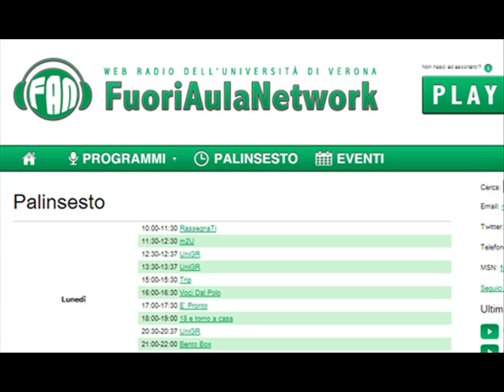FuoriAulaNewtwork intervista Adami Eventi per Verona Festival Artisti di Strada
Intervista di FuoriAulaNetwork a Adami Eventi per illustrare il Verona Festival Artisti di Strada si volgerà il 2 giugno 2013 in Piazza Bra in concomitanza con la 31^ Straverona.